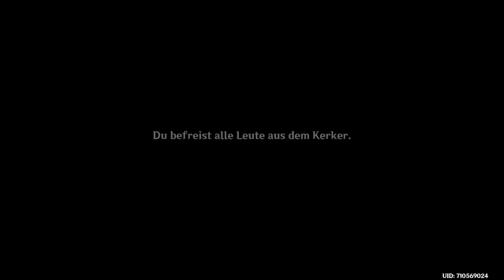Der heroische Lebensretter, Arataki Itto! 🦸‍♂️ | #91 | Genshin Impact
Heyhoo! Willkommen zur 91. Folge des dritten Buches ELEKTRO von Genshin Impact. 🎉

Wir werden Zeuge von den Heldentaten des Onis, Arataki Itto!

Arataki Ittos Legendenauftrag 👹 Taurus Iracundus 1.Akt  Teil 5/6

Was bisher geschah:

Wir konnten Raiden Ei in einem Kampf überzeugen und haben das Augenhatz-Dekret abgeschafft. Yae Miko hat uns erzähtl, dass sie die Gnosis (das göttliche Herz) besessen hat und diese Scaramouch ausgehändigt hat, als sie uns von ihm rettete...
Shenhe, Beidou, Yun Jin, Ningguang und wir haben das Jadegemach wieder aufgebaut und die Rächerin des Wirbels besiegt.

Wir haben in Liyue die Große Kluft erkundet und die Karte aufgedeckt.
Dain taucht plötzlich auf und wir erkunden eine umgedrehte Stadt. Die Große Kluft schwächt den Fluch der Hilichurls und dient ihnen als letzte Ruhestätte.

Wieder in Inazuma treffen wir Raiden Shogun und Raiden Ei, um ihr zu helfen die Ewigkeit neu zu definieren, treffen Kokomi, um ihren Alltag zu sehen und bei der Friedeskonferenz zu helfen und um Arataki Itto zu treffen.

Spieltitel: Genshin Impact
Entwickler: miHoYo, Shanghai Miha Touring Film Technology Co., Ltd.
Publisher: miHoYo
Genres: Action-Rollenspiel, Open-World-Spiel

Ich liebe ihn.